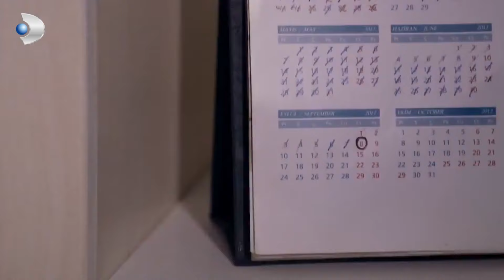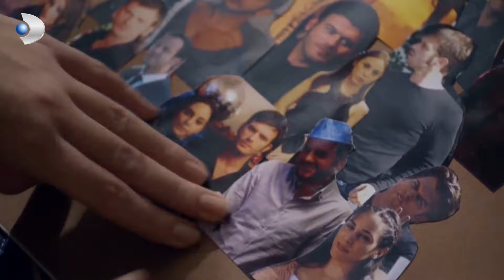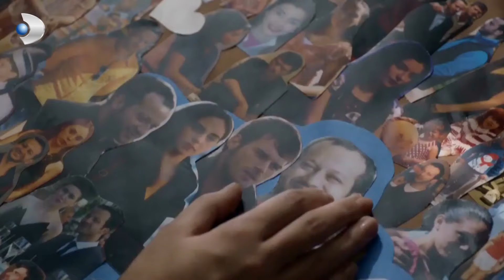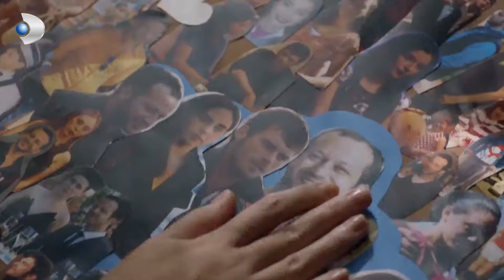Kuzey, Ferhat'ın Kızı Deniz'in Peşinde! - Kuzey Güney Özel Klip